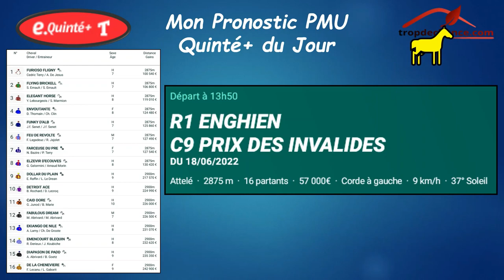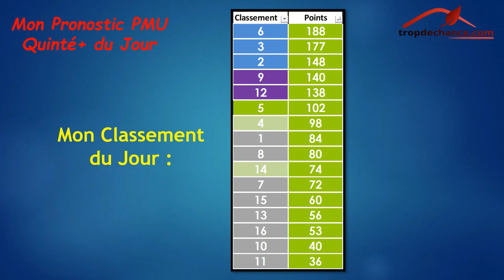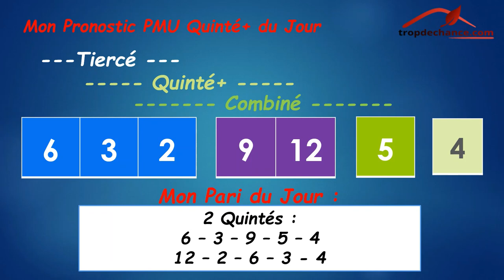Mon Pronostic PMU Quinté+ du Jour - Samedi 18 Juin 2022 - Prix des Invalides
LES PARIS ET JEUX PEUVENT CONDUIRE À L'ADDICTION. JOUEZ RESPONSABLE. INTERDIT AUX MINEURS !